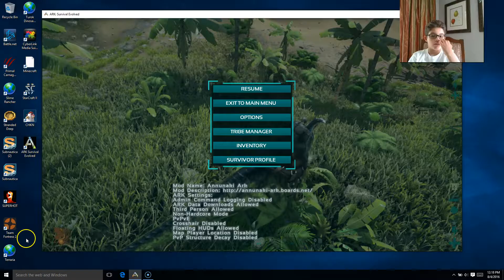Ark spino tame at level 20